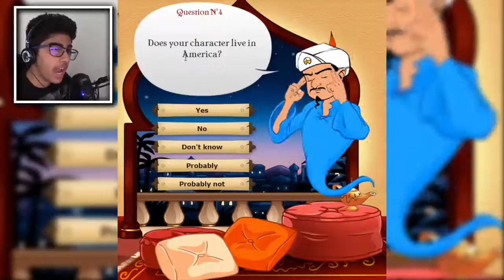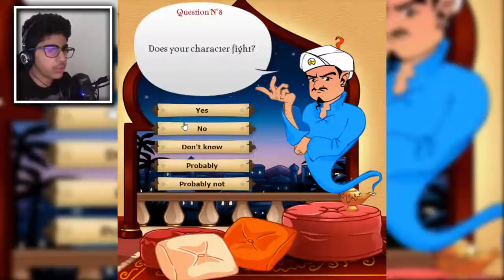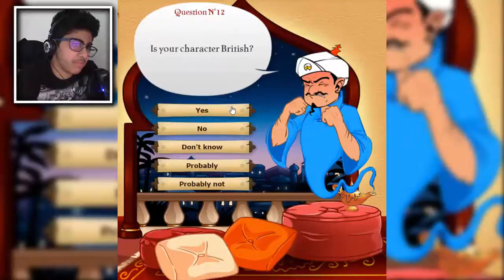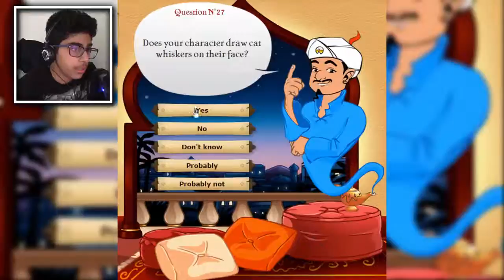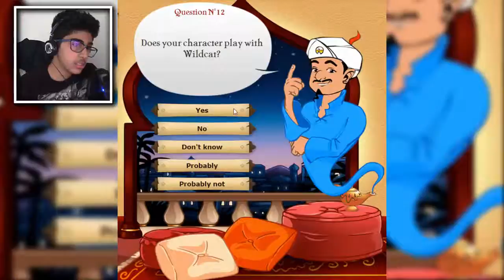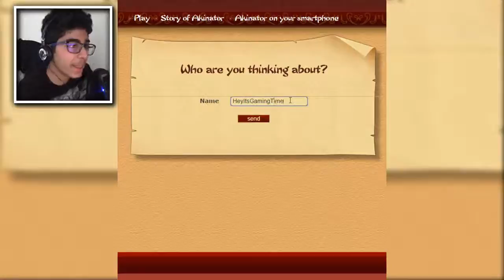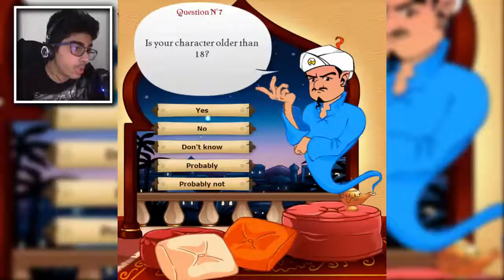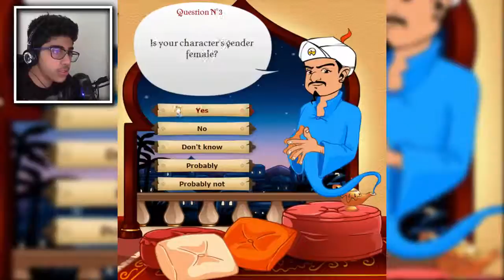I BEAT HIM! | Akinator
Have you ever doubted the existence of an Internet genie who claims the gifted ability to correctly guess who you are thinking about? Well, today I show you